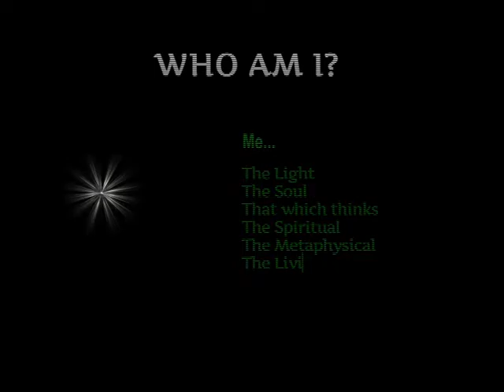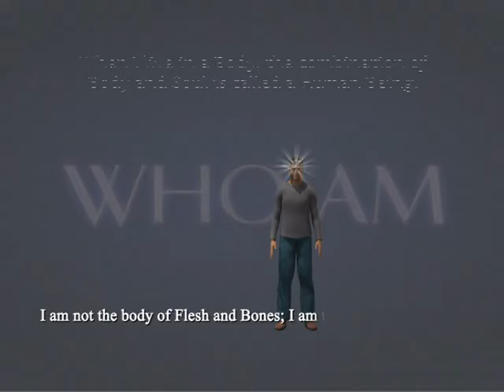Diffrence Between I & MY